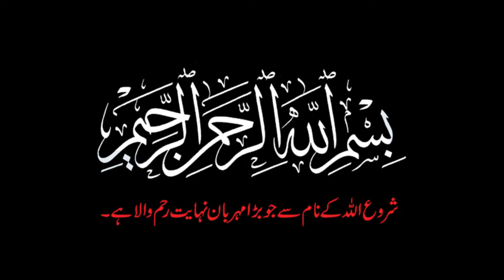Majlis - 10 | H.I. Ali Murtaza Zaidi | Muharram 1443/2021 | Al Murtaza Centre, Auckland, New Zealand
Majlis 10 - 10th Muharram 1443

Topic: Ahl - e - Wilayat or Nusrat -e- Imam (A.S.)

موضوع: اہل ولایت اور نصرت امامؑ

Speaker: H.I Syed Ali Murtaza Zaidi حجۃ الاسلام سید علی مرتضی زیدی

Organizer: Al-Murtaza Centre, Auckland, New Zealand